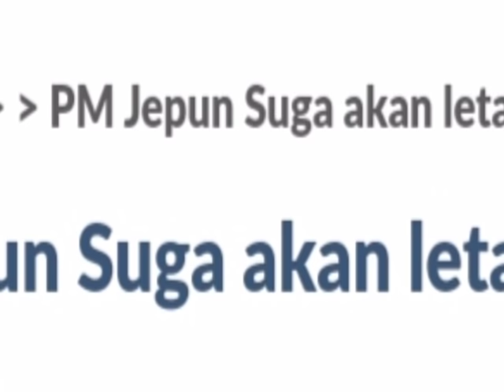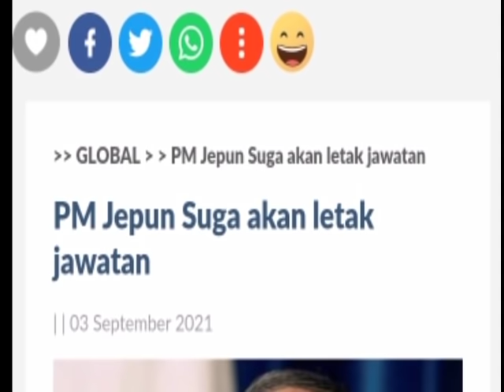SATU BUMI TERKEJUT!! SAH PERDANA MENTERI LETAK JAWATAN